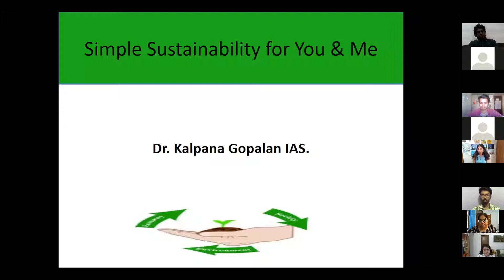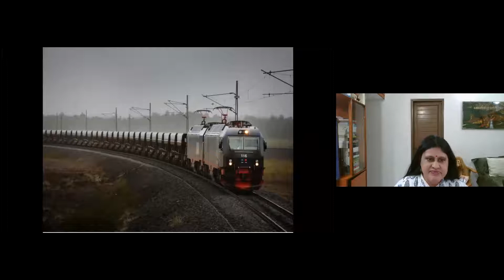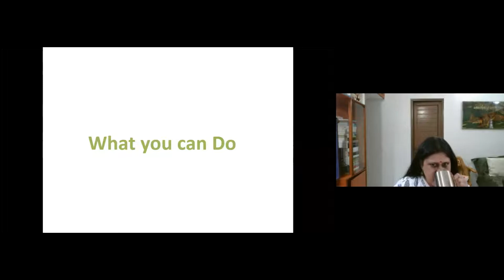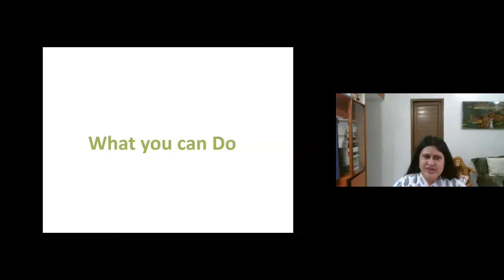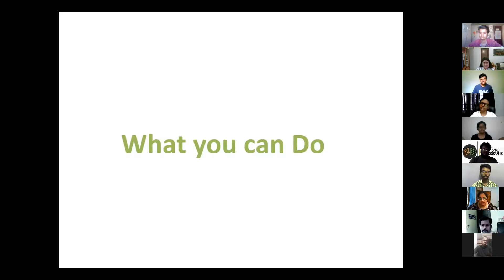Simple Sustainability for You& I: Sakshat Bharat: 22.08.2021.